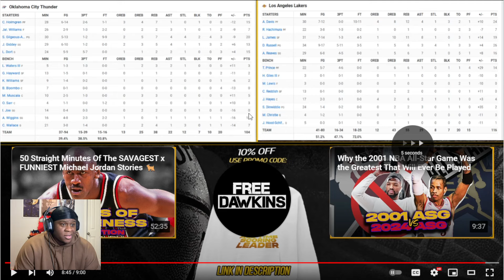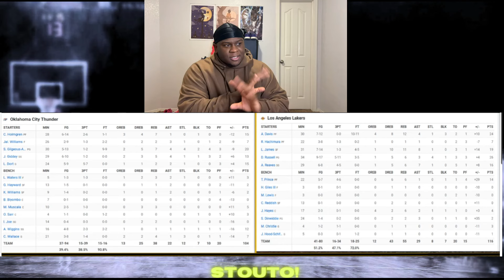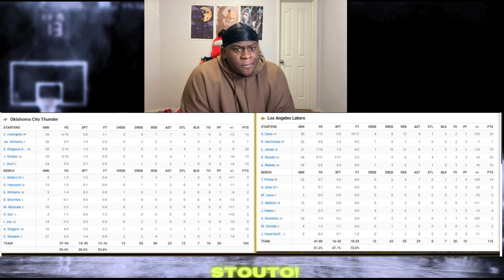LEBRON WENT CRAZY AFTER DLO INSANE SHOT ON SHAI 🔥LAKERS VS OKC THUNDER *REACTION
stouto reacts to Los Angeles Lakers vs OKC Thunder Full Game Highlights | March 4, 2024 | FreeDawkins

KEEP UP WITH THE KID

lakers wizards highlights,lakers highlights,lakers highlights last night,lakers highlights today,lakers highlights tonight,lakers highlights youtube,lakers highlights yesterday,lebron highlights,lebron highlights vs wizards